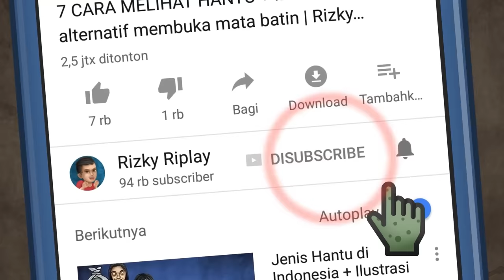Legenda Andong Pocong Sidoarjo HORORMISTERI Kartun Hantu, Cerita Misteri Horor & Animasi Indonesia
Yuk belanja di Tokopedia! Selama bulan Desember kita bisa dapat gratis ongkir sampai 5x sehari lhoo!

Segera buka aplikasi Tokopedia yaaaaa

“Saat itu aku masih kelas 4 SD,” ujar Juju mulai bercerita. “Pas beli indomie di warung habis magrib, temanku bilang, ‘hati-hati, jangan sering keluar malam. Kata orang-orang Andong Pocong sudah sampai di desa tetangga.’”

Andong Pocong adalah teror mengerikan di sekitar Sidoarjo pada tahun 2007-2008. Menurut teman Juju, barangsiapa yang mendengar bunyi kereta maka akan meninggal. Barangsiapa pula membukakan pintu saat malam hari karena mendengar ketukan, maka akan meninggal pula.

Juju ketakutan mendengar kabar itu. Tapi seperti bocah pada umumnya, ketakutan itu hanya berlangsung satu malam. Keesokan harinya ia ceria. Keesokan lusanya pun masih enerjik. Barulah di hari ketiga, Juju terserang demam dan tidur dikeloni ibunya di ruang tamu. Jam dua malam, ia terbangun, ngelilir. Samar-samar ia mendengar suara kemrincing lonceng andong. Juju segera bergegas ke ruang tamu. Ia terdiam, mengintip dari balik gorden yang tipis. Terdengar suara ketukan. Tapi tak ada seorang pun di depan pintu.

Kebetulan daun pintu rumahnya terbuat dari kaca. Tak ada bayangan sosok siapa pun di baliknya.

“Tok, tok, tok ….”

Ya Allah! Aku akan mati atau tidak ini? Batinnya dengan jantung berdegup kencang.

“Tok, tok, tok!”

“Ya Allah! Ya Allah! Ya Allah!” pekik Juju kecil histeris. Satu rumah terbangun. Ibunya lantas mengomel karena Juju lupa tak membaca doa sebelum tidur.

“Saking takutnya, Aku sampai tidak bisa tidur lagi, Mbak. Aku tunggu sampai masjid dekat rumah bunyi orang ngaji subuhan. Pas terdengar, aku langsung lari ke sana, dan baru bisa tidur di sebelah kyai yang sedang ngaji di masjid,” kenang Juju sambil meringis, bulu kuduknya meremang.

Tiga hari kemudian, di desa sebelah seorang perempuan muda meninggal. Daerah sekitar gempar karena perempuan tersebut mati dalam kondisi nggeblak—terjungkal tak bernyawa di ambang pintu. Teror Andong Pocong semakin kuat berhembus. Masyarakat menjadi takut untuk keluar malam. Pos ronda sepi, anak-anak menjadi penurut, dan tindak kriminal saat malam hari jadi menurun.

Awalnya keluarga Juju tidak percaya dengan Andong Pocong. Tapi selama sepuluh hari kemudian, setiap malam, pintu rumah mereka diketuk. Satu persatu anggota keluarga mulai mendengar dengan sepasang telinganya sendiri suara kereta dihela, lonceng andong, dan ketukan di balik pintu. Selama sepuluh hari itu Juju sangat tersiksa. Ia sempat jatuh sakit. Menurut adik kecilnya yang kebetulan indigo, sosok misterius yang mengetuk pintu itu memang berwujud pocong, membawa celurit, bermata merah dan membawa kereta yang dapat terbang.

Banyak rumah didatangi sinterklas putih ini. Eksistensinya tidak hanya di Porong, tapi juga beredar di banyak kecamatan di Sidoarjo dan bahkan kabarnya hingga sampai ke Mojokerto.

“Temanku di Kecamatan Sukodono juga cerita hal yang sama. Dan akhir-akhir ini di suatu daerah di Malang juga ada kabar mengenai andong yang ditarik si Putih. Daerah itu kena pageblug. Setelah diteror andong, terus sekarang keranda mayat terbang.”

“Tapi apa penyebab teror itu muncul?”
Liat video diatas ya